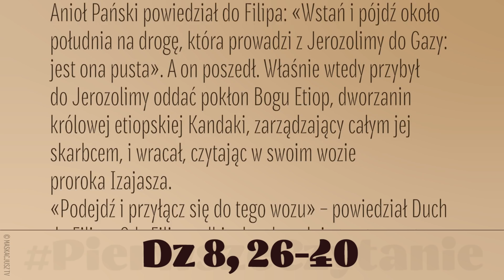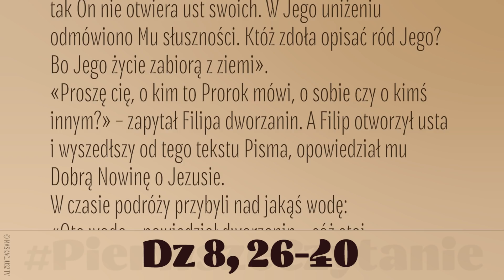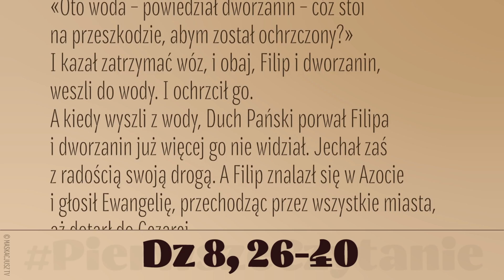PierwszeCzytanie | 30 kwietnia 2020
30 kwietnia
Anioł Pański powiedział do Filipa: «Wstań i pójdź około południa na drogę, która prowadzi z Jerozolimy do Gazy: jest ona pusta». A on poszedł. Właśnie wtedy przybył do Jerozolimy oddać pokłon Bogu Etiop, dworzanin królowej etiopskiej Kandaki, zarządzający całym jej skarbcem, i wracał, czytając w swoim wozie proroka Izajasza.
«Podejdź i przyłącz się do tego wozu» – powiedział Duch do Filipa. Gdy Filip podbiegł, usłyszał, że tamten czyta proroka Izajasza: «Czy rozumiesz, co czytasz?» – zapytał.
A tamten odpowiedział: «Jakżeż mogę rozumieć, jeśli mi nikt nie wyjaśni?» I zaprosił Filipa, aby wsiadł i spoczął przy nim.
A czytał ten urywek Pisma: «Prowadzą Go jak owcę na rzeź, i jak baranek, który milczy, gdy go strzygą, tak On nie otwiera ust swoich. W Jego uniżeniu odmówiono Mu słuszności. Któż zdoła opisać ród Jego? Bo Jego życie zabiorą z ziemi».
«Proszę cię, o kim to Prorok mówi, o sobie czy o kimś innym?» – zapytał Filipa dworzanin. A Filip otworzył usta i wyszedłszy od tego tekstu Pisma, opowiedział mu Dobrą Nowinę o Jezusie.
W czasie podróży przybyli nad jakąś wodę: «Oto woda – powiedział dworzanin – cóż stoi na przeszkodzie, abym został ochrzczony?» I kazał zatrzymać wóz, i obaj, Filip i dworzanin, weszli do wody. I ochrzcił go.
A kiedy wyszli z wody, Duch Pański porwał Filipa i dworzanin już więcej go nie widział. Jechał zaś z radością swoją drogą. A Filip znalazł się w Azocie i głosił Ewangelię, przechodząc przez wszystkie miasta, aż dotarł do Cezarei.